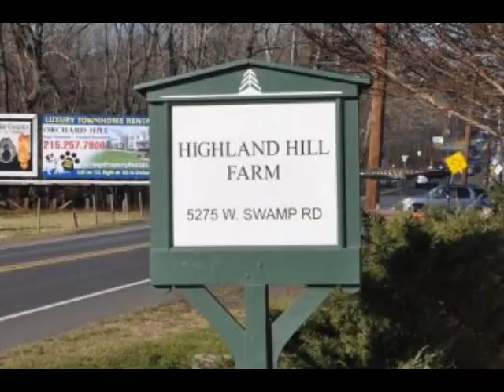Madonna the recording artist BANNED from ever comeing to tree farm for her rude comments